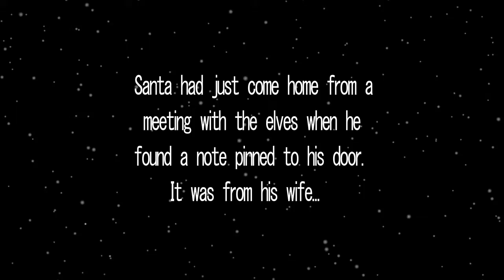DMP Julkalender - Lucka 17 "Belieber"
No singers where harmed during the making of this video.
Sadly.